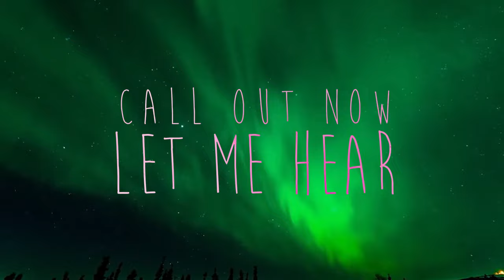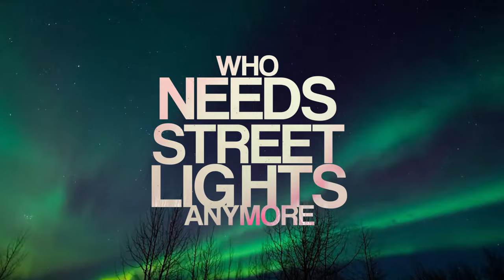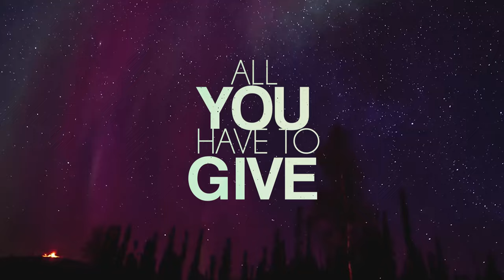Elmo - Shine (Lyric Video)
Artist: Elmo
Title: Shine